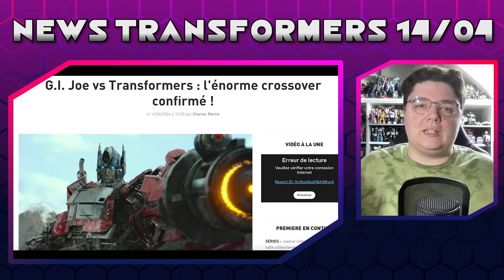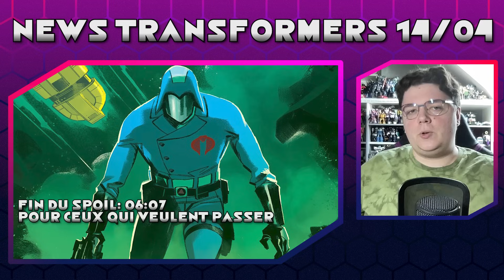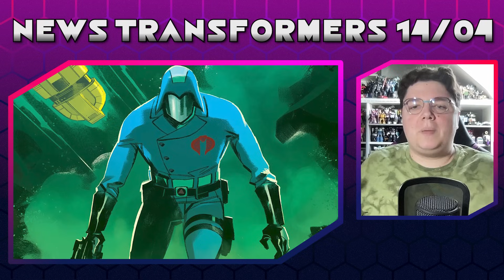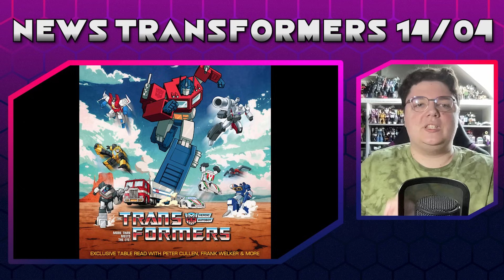La SUITE de TRANSFORMERS RISE OF THE BEASTS ANNONCÉE ! NEWS 14/04